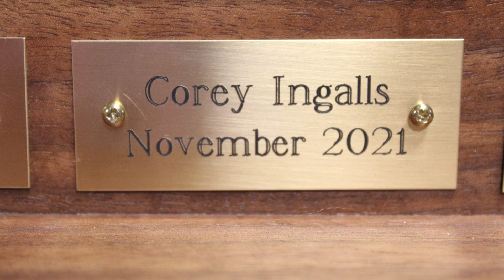Extra Mile Award Winner - Corey Ingalls November 2021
Congrats to November 2021's Extra Mile Award winner - Corey Ingalls, whose act of heroism is something we are grateful for and proud of here at Ryan Lawn & Tree.